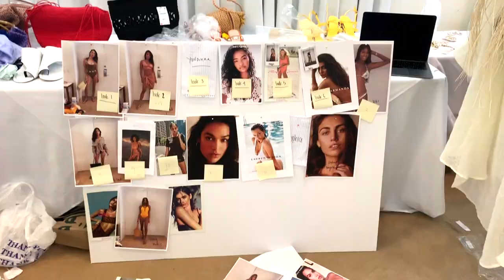Miami Swim Week Vlog with Monday Swimwear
I headed to Miami with Monday Swimwear to walk the runway in Miami Swim Week! Check out my BTS, gain confidence from seeing body diversity on the runway, and fall in love with this beautiful swimwear from Monday Swimwear.